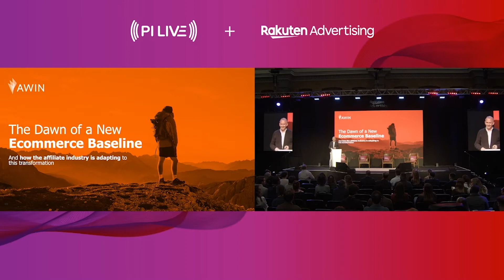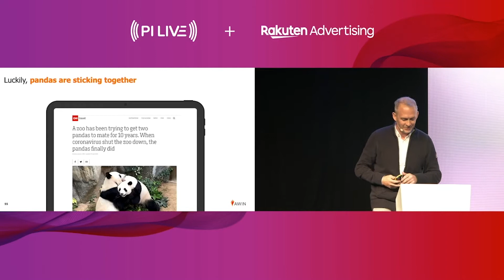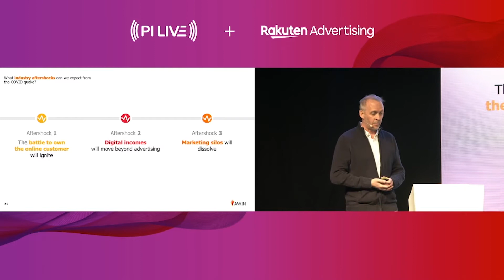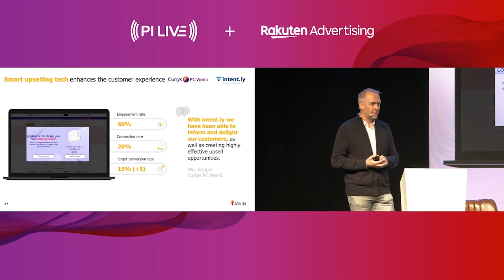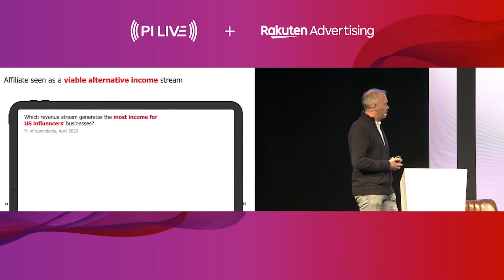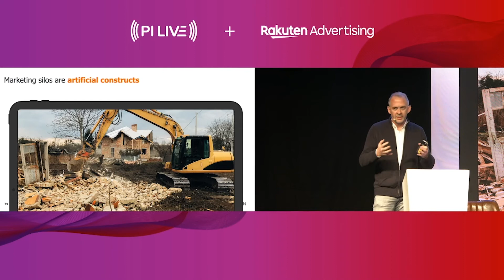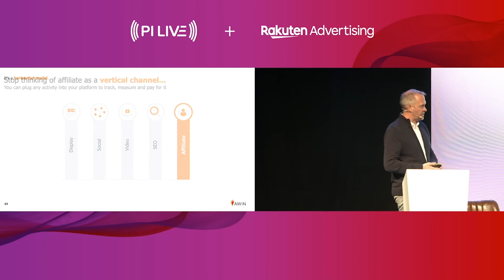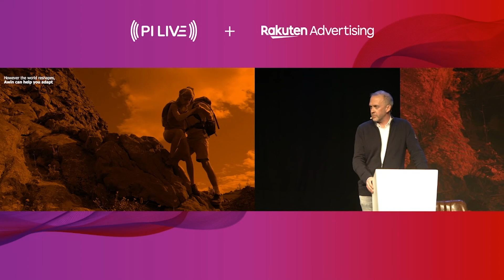Why you need to demand more from your affiliate platform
As marketers embrace the channel, the industry is positioned to adapt to changes in the ecommerce landscape and to capitalise on its newfound popularity.